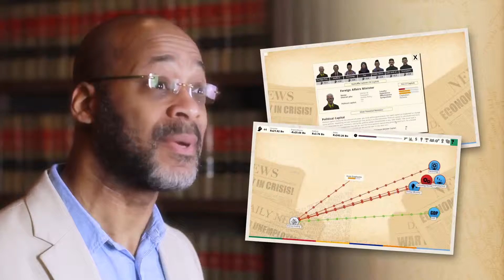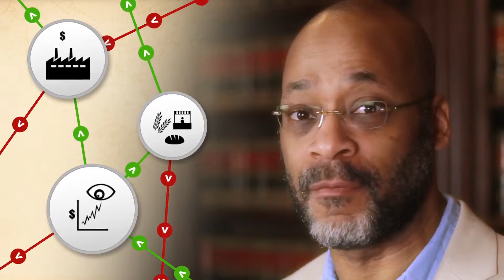Democracy 3 - Africa - Announcement Trailer - PC [HD]